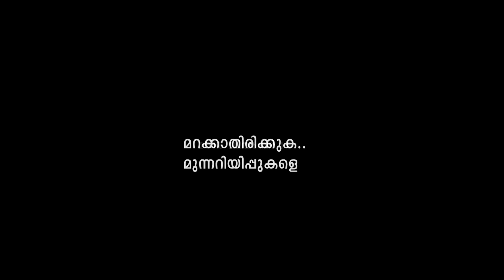ദഅവത് ബാധ്യതയും, സാധ്യതയും // സി. പി സലീം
ദഅവത് ബാധ്യധയും, സാധ്യതയും

അല്ലാഹുവിന്റെ ഏറ്റവും വലിയ അനുഗ്രഹം ഹിദായത്ത് ലഭിക്കുക എന്നതാണ്.
നമുക്ക് ലഭിച്ച ആ അനുഗ്രഹത്തെ മറ്റുള്ളവർക്ക് എത്തിച്ചു കൊടുക്കുക എന്നത് ഓരോ മുസ്‌ലിമിന്റെയും ബാധ്യതയാണ്.
അറിവ് തികഞ്ഞവർ മാത്രമേ പ്രബോധനം ചെയ്യാവൂ എന്ന് കരുതുന്നത് വിഡ്ഢിത്തമാണ്.
ഓരോരുത്തരും അവർക്ക് അറിയാവുന്ന കാര്യങ്ങൾ സൂക്ഷ്മതയോടു കൂടി നസ്വീഹത്തോടുകൂടി മറ്റുള്ളവരിലേക്ക് എത്തിക്കുക എന്നതാണ് പ്രബോധനം.
പുതിയ കാലഘട്ടത്തിലെ ഓൺലൈൻ ഓഫ് ലൈൻ അനന്തസാധ്യതകളെ ഉപയോഗിച്ച്  നമ്മുടെ പ്രബോധനം
ഏറ്റവും മികച്ച രീതിയില്‍ നടത്താന്‍ നാം പരിശ്രമിക്കണം..
പ്രബോധനത്തിന്റെ ഭാഗമാകാൻ നമുക്ക് കഴിയണം...

കൂടുതൽ പോസ്റ്റുകൾ ലഭിക്കാൻ
ഗ്രൂപ്പിൽ ജോയിൻ ചെയ്യുക :

kerala | malayalam islamic speech | slam | islam in kerala | islam kerala | malayalam islamic
videos | islamic speech in malayalam | kerala islamic news | wisdom islamic conference |
wisdom islamic organization | wisdom sammelanam | wisdom adarsha sammelanam | wisdom
youth | wisdom students | latest malayalam islamic speech | islamic conference | wisdom
profcon | islamic song | wisdom global tv | islamika prabhashanam | Wisdom Media | islahi |
wisdom kerala | mujahid | knm | mujahid kerala | mujahid speech | mujahid history | mujahid
balussery | sunni mujahid mugamugam | samastha munjahid | sunni mujahid samvadam |
samastha | hussain salafi | salafi | salafi speech | hussain salafi speech | hussain salafi latest
speech | islamic speech malayalam hussain salafi | anti samastha | mathaprasangam |
hussainsalafipage | sneha samvatham | keralam | ek usthad | super islamic speech malayalam |
islamic speech live | islamic speech videos | latest islamic speech in malayalam | islamic speech
malayalam mp3 | malayalam islamic classes | new malayalam islamic speech | Haris bin saleem